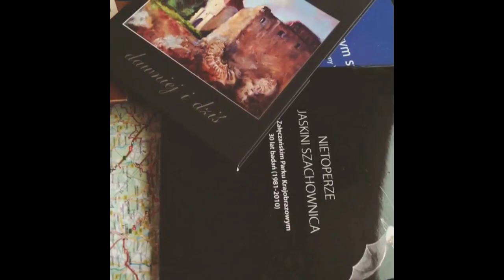Czas na zmiany! Zobacz na Polakpotrafi.pl